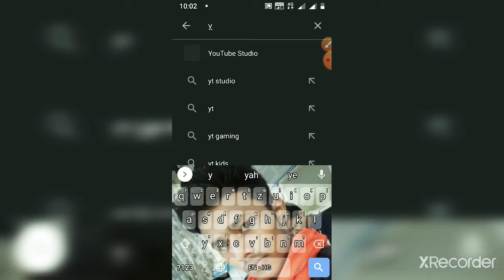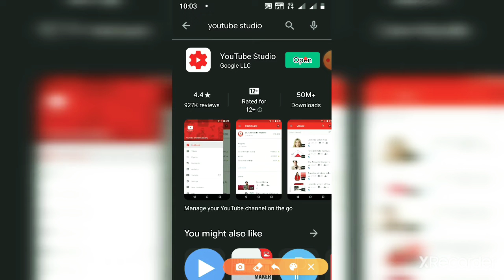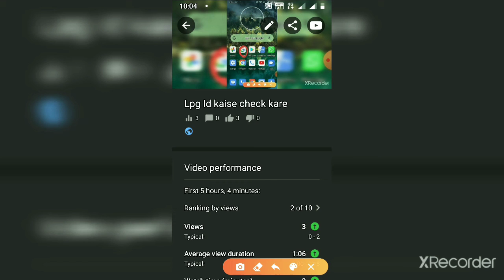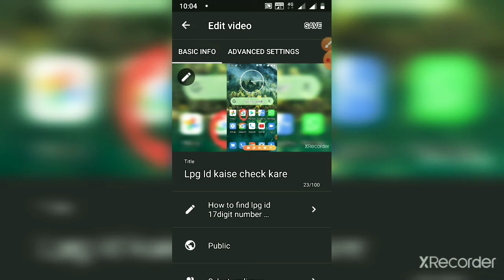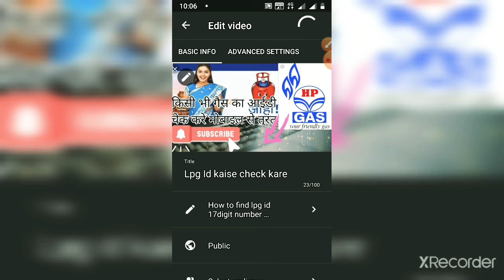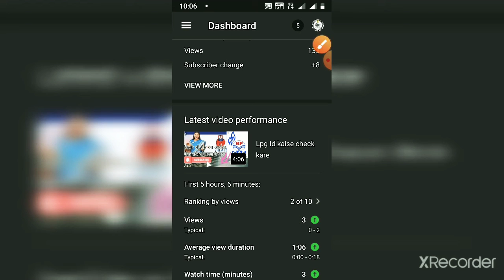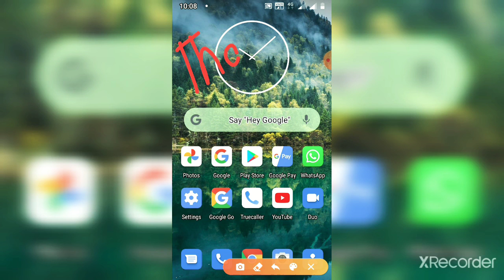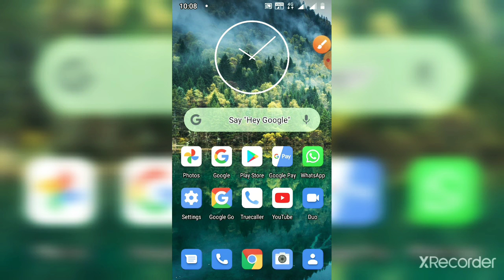How to make professional thumbnail for you tube l video par thumbnail kaise lagaye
How to make proffesional thumbnail for you tube

Hiii
In this Video we tak about the how to make proffesional thumbnail for you tube the flow the instructions that's given in video
Then 🌟 means start video

Frist you are open the play stor then downlou the app you tube studio then open it in this app you are make. The proffesional thumbnail many times you should change the thumbnail .